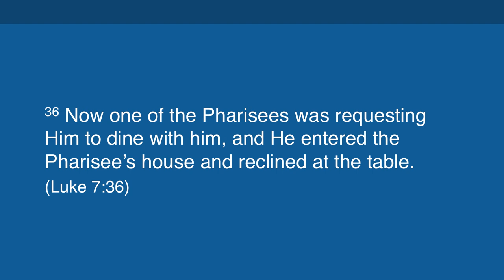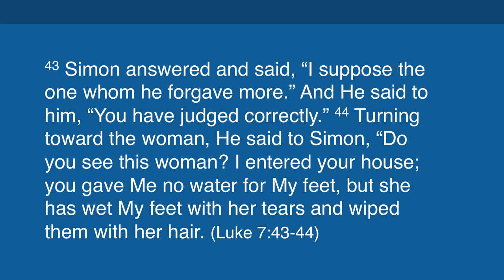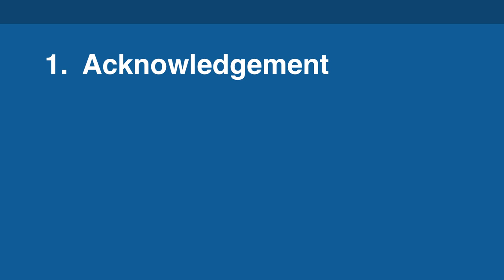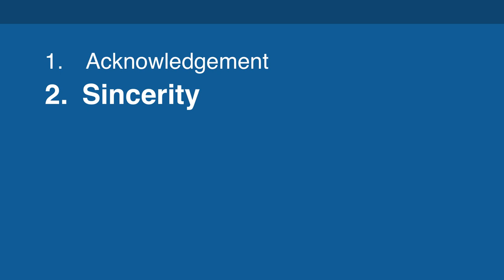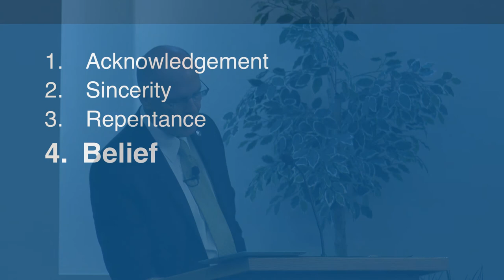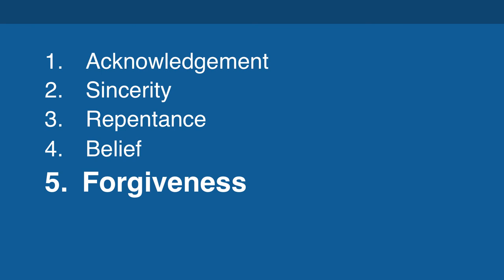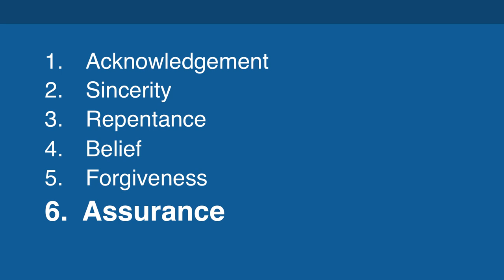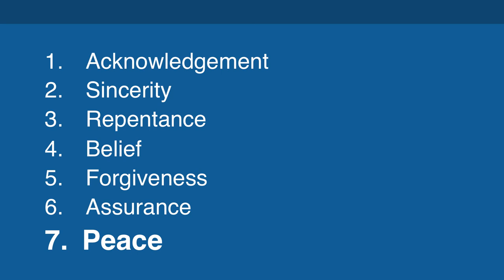The First Liberated Woman (Luke 7) / Sermon – Mike Mazzalongo | BibleTalk.tv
Luke's gospel describes a "modern" woman of that age who became the first truly liberated woman of the New Testament.